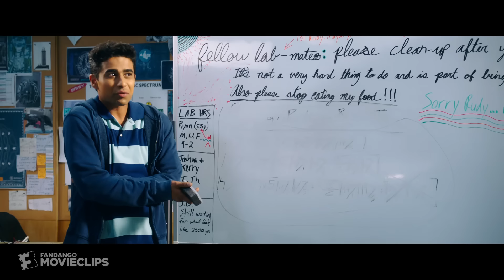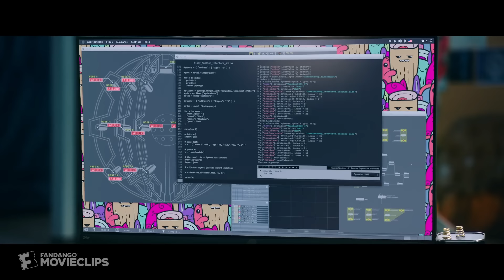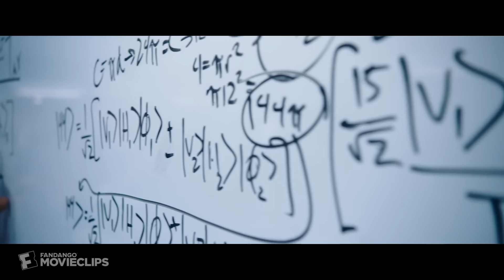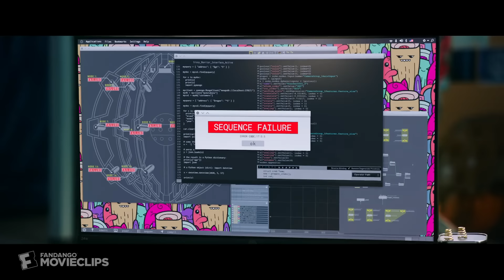Happy Death Day 2U (2019) - Hard Times Scene (5/10) | Movieclips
Happy Death Day 2U - Hard Times: Tree (Jessica Rothe) studies the time-travel formula and repeatedly offs herself before the killer can.

FILM DESCRIPTION:
Collegian Tree Gelbman wakes up in horror to learn that she's stuck in a parallel universe. Her boyfriend Carter is now with someone else, and her friends and fellow students seem to be completely different versions of themselves. When Tree discovers that Carter's roommate has been altering time, she finds herself once again the target of a masked killer. When the psychopath starts to go after her inner circle, Tree soon realizes that she must die over and over again to save everyone.

CREDITS:
Cast: Israel Broussard, Jessica Rothe, Phi Vu, Rachel Matthews, Sarah Yarkin, Suraj Sharma
Director: Christopher Landon
Screenwriter: Christopher Landon
Producer: Jason Blum